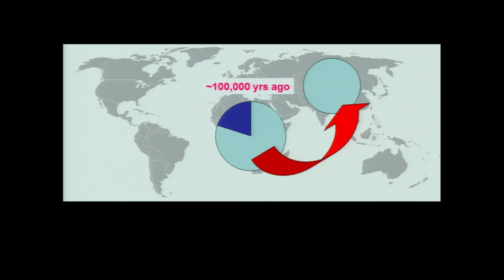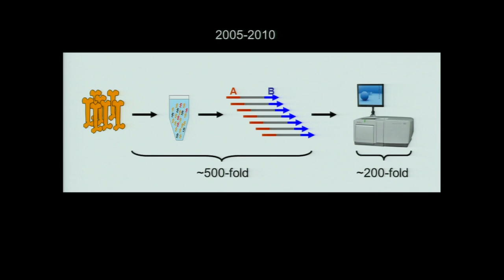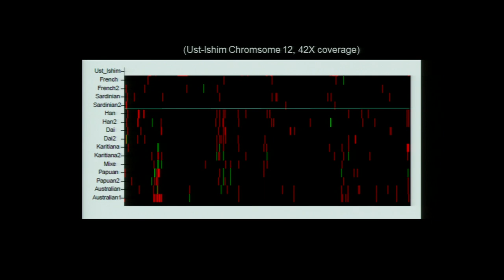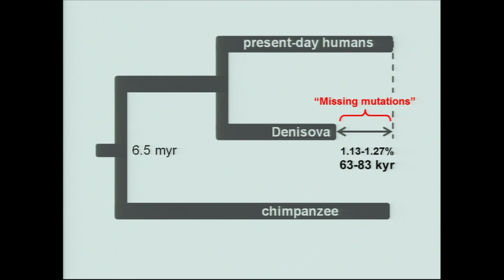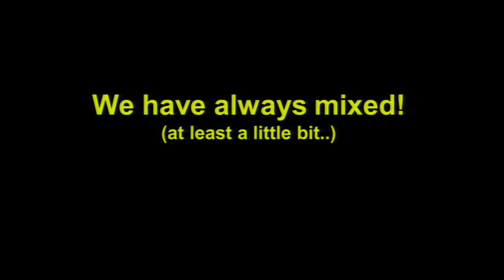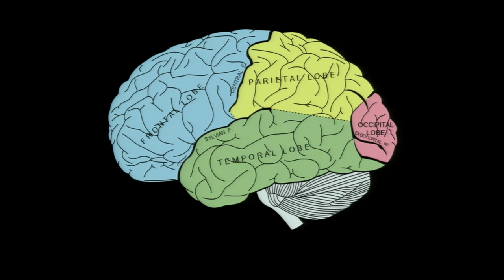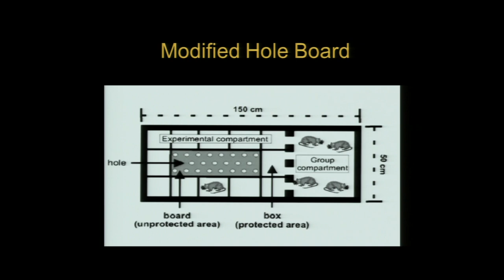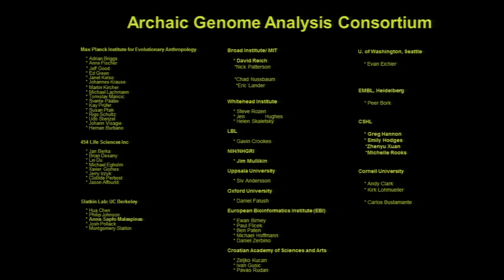Archaic Genomics - Svante Pääbo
March 27, 2014 - Dr. Svante Pääbo, director of the Department of Genetics at the Max Planck Institute for Evolutionary Anthropology, has helped us understand human evolution by decoding DNA isolated from the dry bones of our ancestors. Using ancient DNA he demonstrated that Neanderthals interbred with humans when modern humans left Africa 50-80k years ago.  In another study, Dr. Pääbo sequenced the DNA from a pinky bone found in a Siberian cave. Comparing this DNA to that of Neanderthal and humans his team determined this bone came from previously unknown species of hominid, now called Denisovans. Dr. Pääbo's lecture covered these stories and other tales written in archaic DNA. View also